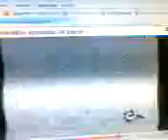A confissão dos campistas 15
Heather,Gwen,Duncan e Owen